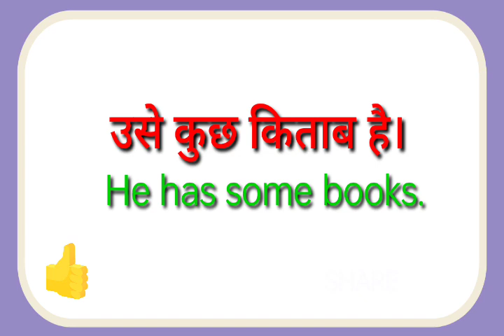use kuch kitab hai ka translation kya hoga//use kuch kitab hai ka translation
use kuch kitab hai ka translation kya hoga
use kuch kitab hai ka translation

hit likes.

lots of  ❤️